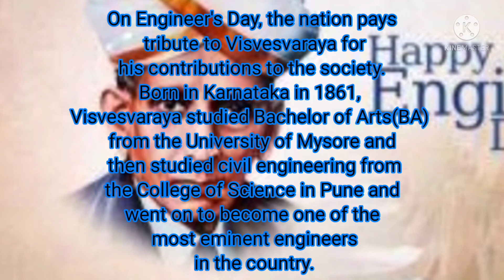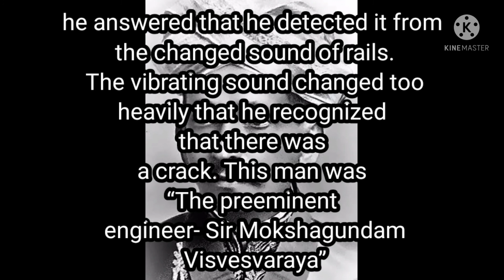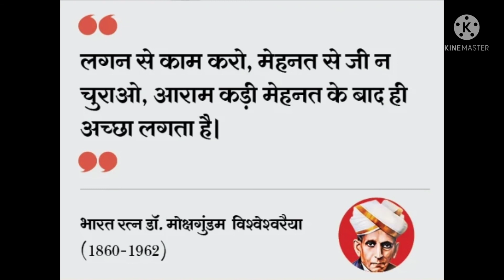Happy Engineers Day | Sir Mokshagundam Visvesvaraya's birth anniversary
Engineers of India have played an indispensable role in building the prosperity of the nation through their diligence, determination and innovative zeal.

Greetings to the Engineering fraternity remembering the Prolific Personality, Visionary, A Civil Engineer Par Excellence "Bharatratna" Sir. Mokshagundam Visvesvarayannl on his birth anniversary

Best regards to all the contemporary and budding Engineers. Looking forward to more and more innovative contributions.

My blogs

Time Stamp

00:00 Introduction
00:42 Achievement of Sir MV
01:09 Train Story